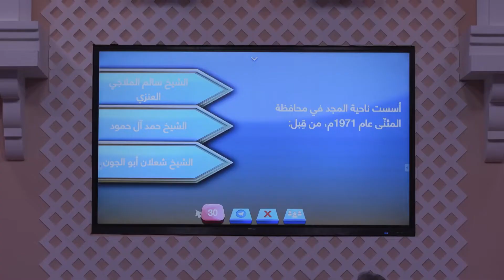من أسس ناحية المجد في محافظة المثنى عام 1971؟